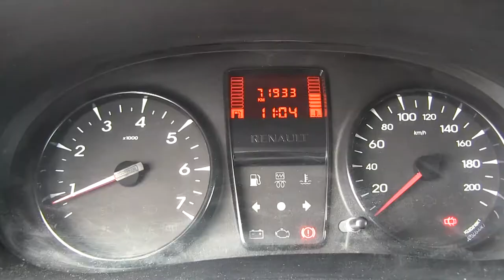Renault / Kangoo / 2016 / L554823